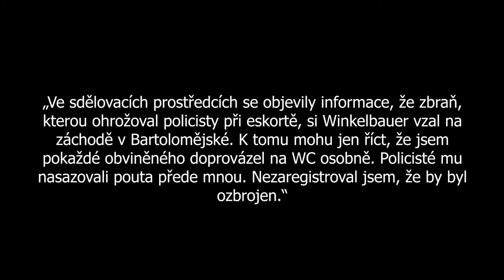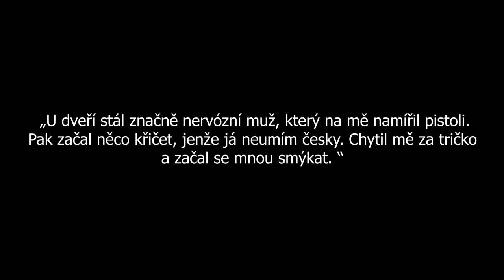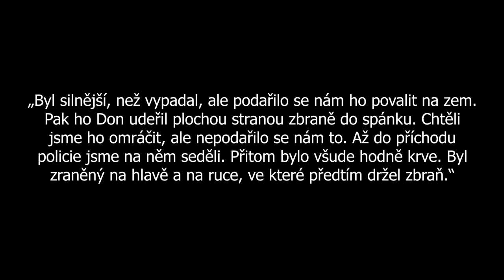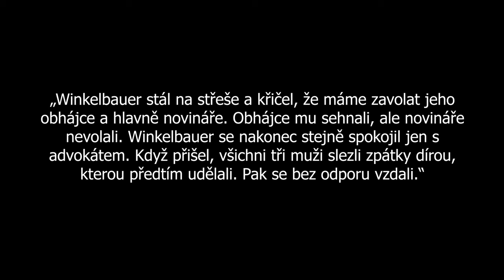Insta Crime Podcast: Úspěšnější než Kajínek! Vrah Winkelbauer byl na útěku z vězení 216 dní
Nejslavnějším českým útěkářem z vězení je bezpochyby Jiří Kajínek. Ten se vydržel skrývat před policií 40 dní. O celých pět let dříve však Ladislav Winkelbauer při převozu do pankrácké věznice odzbrojil policisty a nechal je připoutané ke stromu u letiště Točná. Před kriminalisty se pak skrýval dlouhých 216 dní. Celou dobu navíc klidně navštěvoval bar Divadla Na zábradlí. Nakonec na sebe upozornil sám a nezadrželi ho policisté, ale tři Američané.